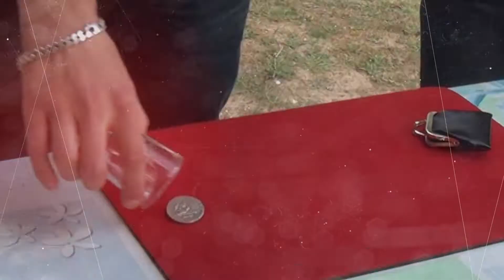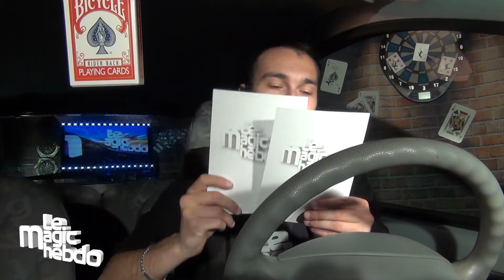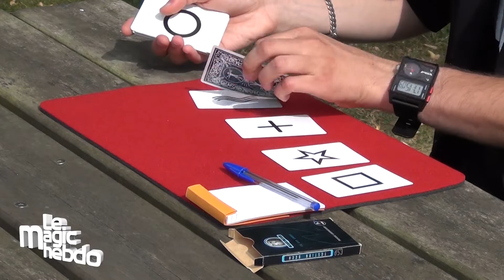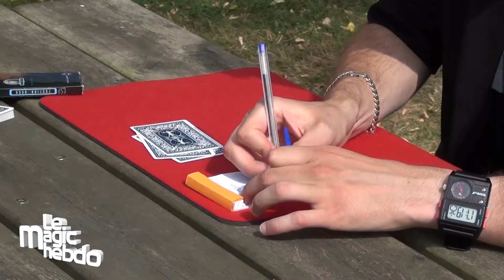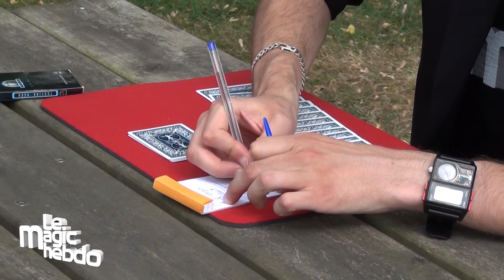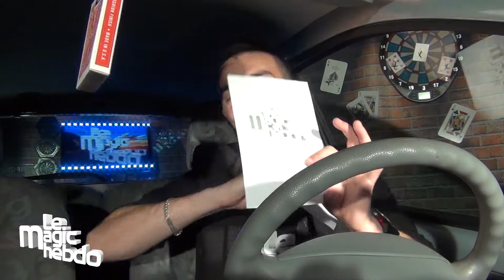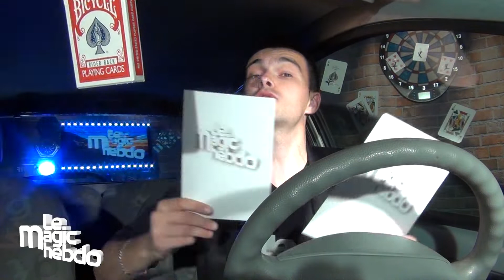Le Magic Hebdo - Émission du samedi 7 septembre 2019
Vous vous êtes demandé où était passée Karine tout cet été ? Hé bien elle était en vacances pardi ! Maintenant qu'elle en a bien profité, c'est l'occasion de la retrouver pour un tout nouveau tour de mentalisme signé Dominique Duvivier avec des cartes ESP ! Elle l'avait demandé à Olivier : c'est maintenant chose faîte ! Vous le retrouverez bien entendu au volant de Choupette plus en forme que jamais dans ce nouveau numéro inédit du Magic Hebdo !